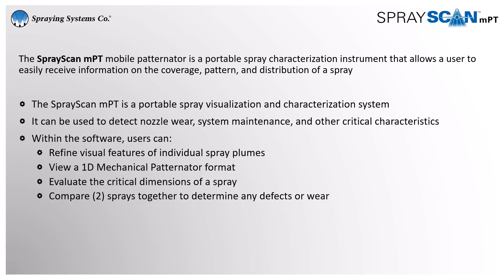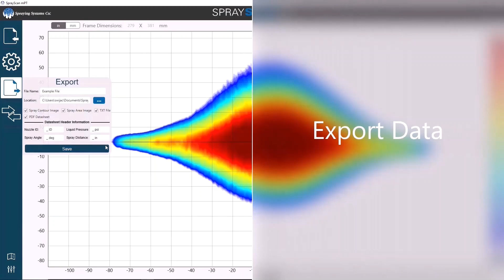SprayScan mPT Set-up and Software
The SprayScan mPT is the first portable spray analysis system available from Spraying Systems Co. This mobile, easy-to-use tool gives the user total control over imaging, analyzing and exporting their spray pattern data. This video highlights the set-up and operation of the SprayScan software.